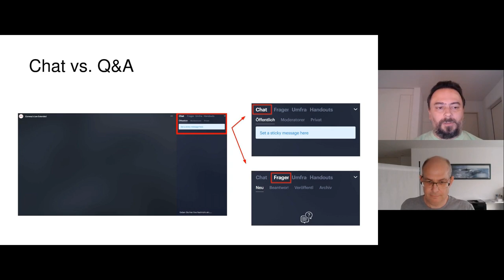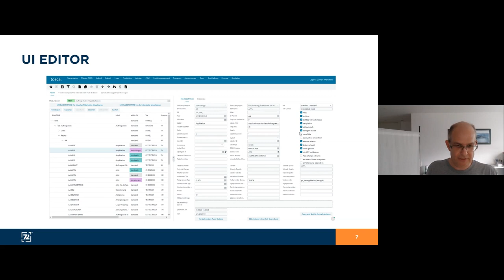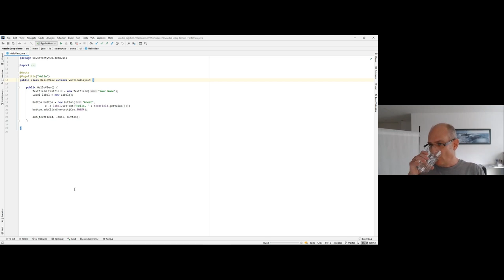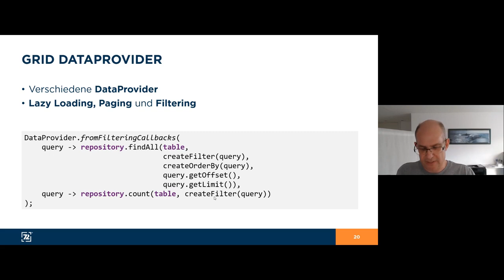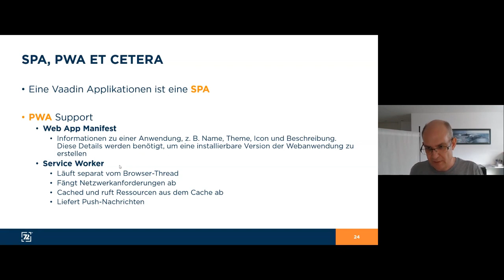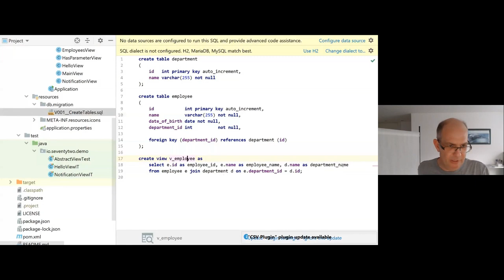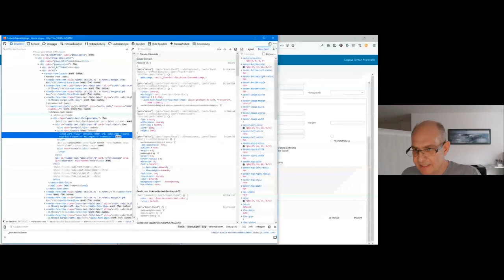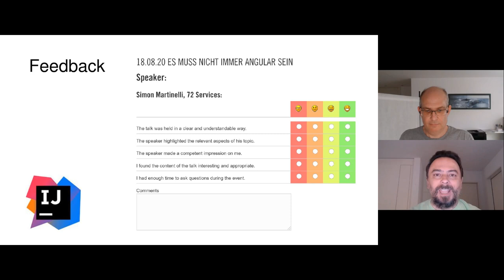Es muss nicht immer Angular sein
Sprecher: Simon Martinelli
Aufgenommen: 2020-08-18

Single Page Applikationen (SPA) sind heute bei der Entwicklung von Webanwendungen zum Quasi-Standard geworden. Angular, React, Vue.js und Ember.js sind die bekanntesten Vertreter aus dieser Kategorie von Webframeworks. Aber passt diese Client-Architektur zu jedem Anwendungsfall? Oder gibt es Alternativen die eventuell besser passen und weniger aufwändig in der Entwicklung sind?

Im ersten Teil des Vortrags werden die Unterschiede zwischen SPAs und klassischen, serverseitigen Ansätzen erläutert und auf die jeweiligen Vor- und Nachteile eingegangen.

Der zweite Teil berichtet über ein aktuelles Kundenprojekt, bei welchem das Frontend eines grossen ERP Systems durch ein modernes Webfrontend ersetzt werden musste. Die Frameworkwahl fiel dabei auf Vaadin Flow, ein serverseitiges Webframework das verspricht, Webanwendungen vollständig in Java entwickeln zu können. Zuerst wird die neue Architektur von Vaadin Flow, welche mittlerweile auf Webcomponents basiert, erklärt. Dann wird aufgezeigt, wie durch die Zuhilfenahme von jOOQ als Datenbankzugriffsschicht konfigurierbare, formularbasierte und datenlastige Webanwendungen sehr effizient umgesetzt werden können.

Simon Martinelli ist Inhaber der 72 Services GmbH und seit 25 Jahren als Software Architekt, Entwickler, Berater und Trainer vor allem im Java Enterprise Umfeld unterwegs. Sein Spezialgebiet ist die Softwaremodernisierung. Er hilft seinen Kunden alten Applikationen neues Leben einzuhauchen. Durch seine Tätigkeit als Dozent an der Berner Fachhochschule in den Bereichen Software Architektur und Design sowie Persistenztechnologien kann er seine Interessen vertiefen und sein Know-How weitergeben.